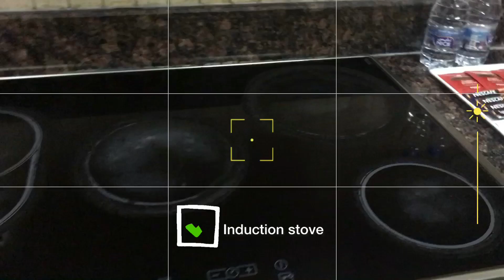Eid Al Adha 2022 with my Doha Family♥️ ||Theresa Arenal